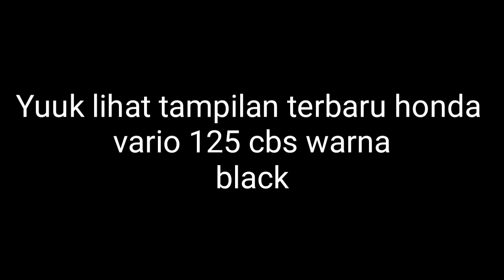Vario terbaru | tampilan honda vario 125 cbs terbaru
Kali ini tampilan new honda vario ada yang beda kalo yang kemaren revew honda vario 150 sporty dimana honda vario 150 esp atau honda vario 150 terbaru 2019 juga ada lagi tampilan warna terbarunya dan juga honda vario 125 cbs iss kalo yang sekarang honda vario 125 cbs dimana lis terbarunya

harga vario 150 terbaru 2019 juga ada kenaikan dan juga harga vario 125 terbaru 2019 juga naik

honda vario 150 esp dan vario 125 cbs iss hampir sama dilihat dari bentuk body
Kalo honda vario 150 esp exclusive di stripinh bodynya udah timbul begiru pula vario 125 iss tapi untuk honda vario 125 cbs masih belum timbul yaitu masih pake lis yang biasa

Untuk harga vario 150 bekas diperkirakan masih tinggi adapun kalo yang mau harga kredit vario 150 atau vario techno 150 lagi banyak promo ditahun 2019

Pokoknya makin keren aja vario techno 2019